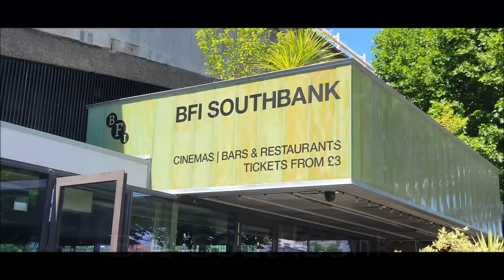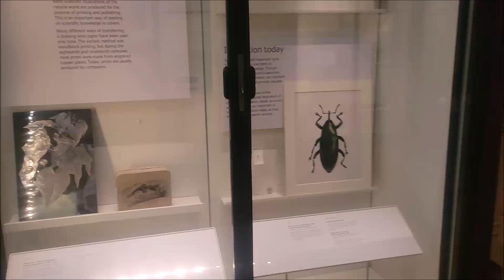Travels in the UK || England (July 2022)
*EDIT: Still a few patches of grain populating the video, I did my best to edit out these bits. Some of the music and images may cut out, but only briefly.

Back from my recent ventures in the UK, I've finally sifted through my footage of my time in England. Here are my travels from London to Peterborough and back to London before heading home! Hope you enjoy, cheers!

And if you are living in the UK at this current moment, July 2022, please be safe and take care of yourself in this heat.